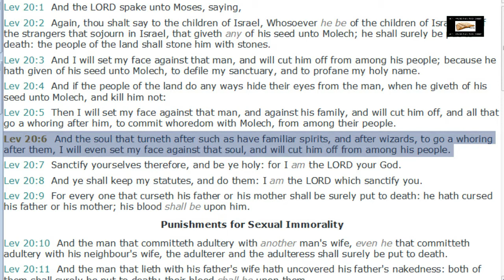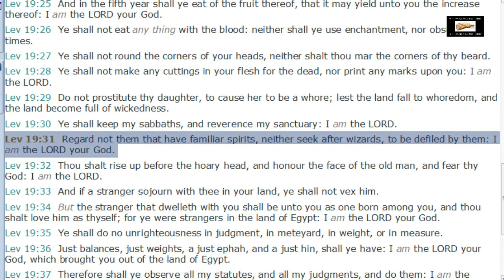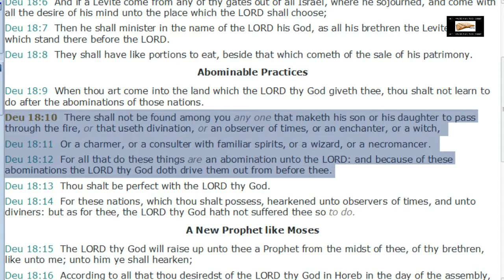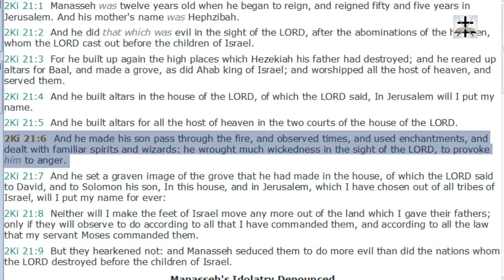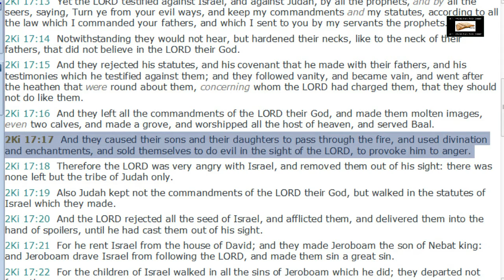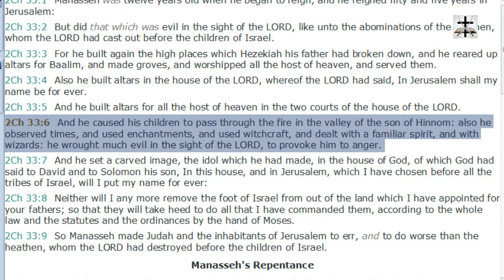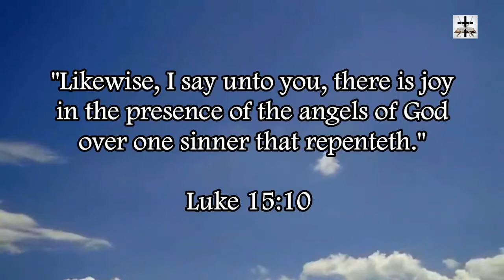Halloween Is Witchcraft And Occultism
Halloween is witchcraft and no Bible-believing Christian ought to have anything to do with this demonic high day of Satanic human sacrifice.

2 Chronicles 33:6 (KJV) - “And he caused his children to pass through the fire in the valley of the son of Hinnom: also he observed times, and used enchantments, and used witchcraft, and dealt with a familiar spirit, and with wizards: he wrought much evil in the sight of the LORD, to provoke him to anger.”

SCRIPTURES COVERED:
Leviticus 20:6
Leviticus 20:27
Leviticus 19:26
Leviticus 19:31
Deuteronomy 18:10-12
Exodus 22:18
2 Kings 21:6
2 Kings 17:17
2 Chronicles 33:6